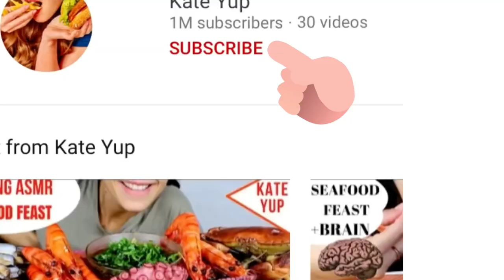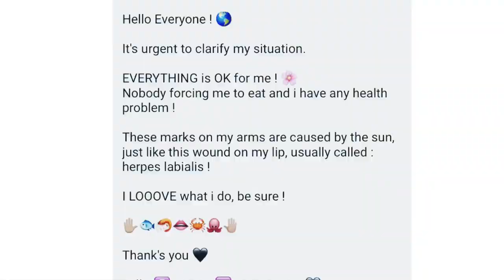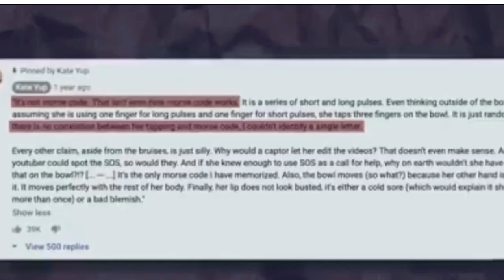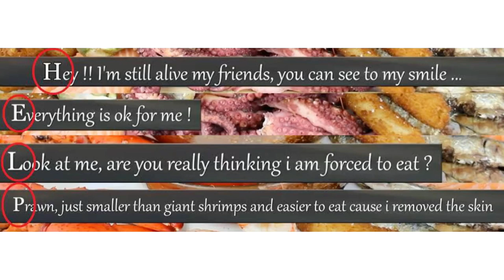Mukbang phen ah thil rapthlak a in phum em ni? 🤯😱